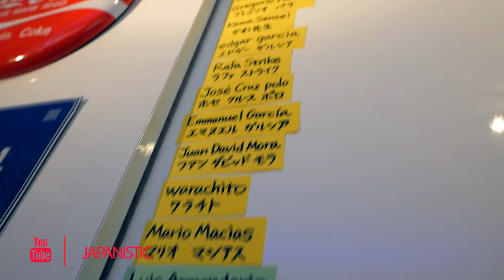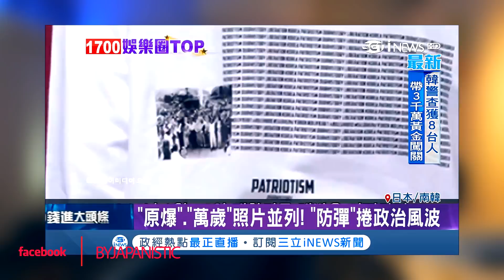CANCELAN al GRUPO COREANO BTS en JAPON | POKEMON DETECTIVE PIKACHU | QUE PASA JAPON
En este nuevo episodio de "Que Pasa Japon"
Un Jabali suelto en las calles de Japon!
Nueva pelicula POKÉMON Detective Pikachu
La banda Coreana BTS, tambien conocida como Bangtan Boys, es cancelada en la television Japonesa.

Videos sobre la cultura Japonesa y experiencias personales de mi vida en Japón.

iVideo (internet portatil que puedes rentar en tu visita a Japon y otros paises)

El GRAN HUECO que se ABRIO en la Ciudad y se TAPO en solo 7 Dias